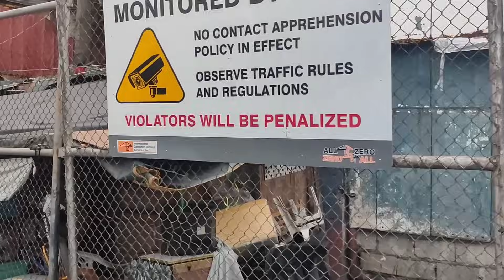🔴 GRABE PALA DITO! PORT AREA NILUSOB NA / CLEARING OPERATION